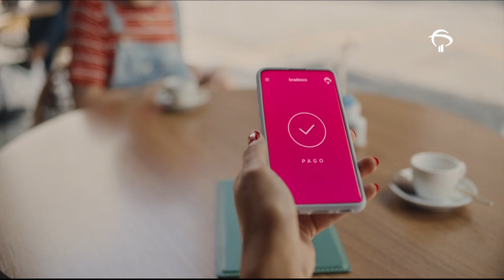Anvisa autoriza retomada dos testes com a Coronavac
A Agência Nacional de Vigilância Sanitária autorizou a retomada dos testes com a vacina chinesa. Os testes da Coronavac estavam suspensos desde segunda-feira (9). O laudo que atestou suicídio como causa da morte de um dos voluntários foi um elemento adicional, mas não determinante na decisão da Anvisa.